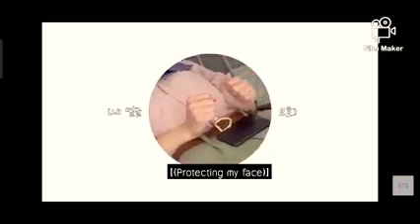daddy tannie vlog.